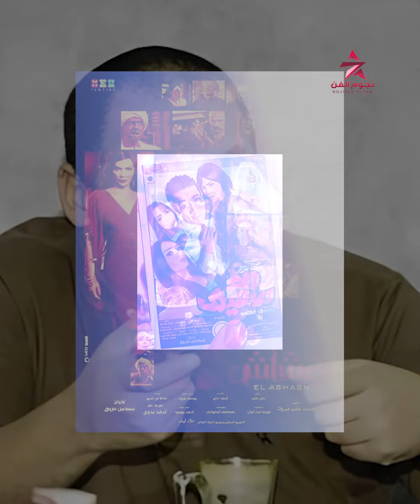سر غياب العوضي عن الفرح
ليه احمد العوضي مراحش فرح مخرج حق عرب؟ 🤔